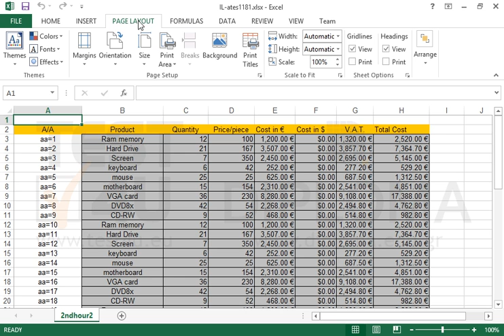Change the orientation of the active worksheet to Landscape.